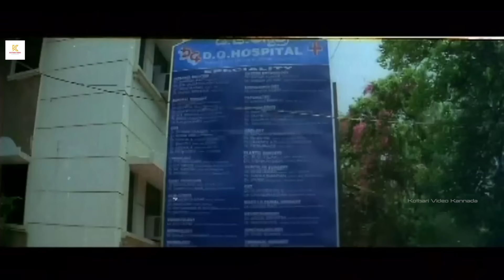ಗೆರೆ ದಾಟಬೇಡಿ - Kannada Movie Action scene | Ft. Thriller Manju | Kothari Video Kannada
Presenting Kannada movie scene starring Thriller Manju in lead role only on Kothari Video Kannada.

Welcome to  @KothariVideoKannada where you can get your favourite Kannada movies exclusively on this channel.